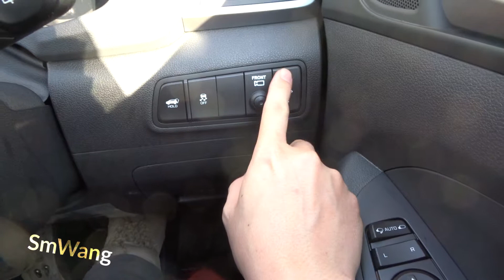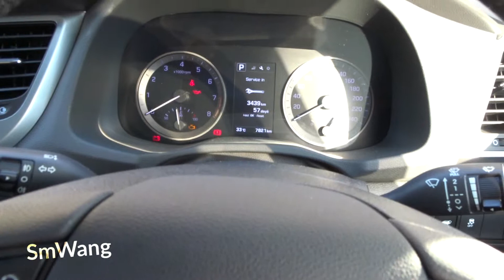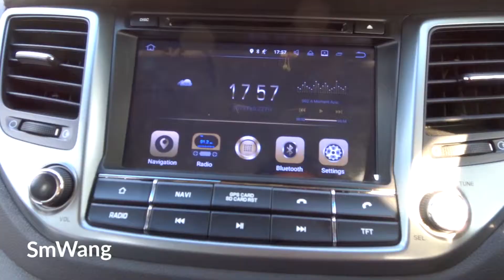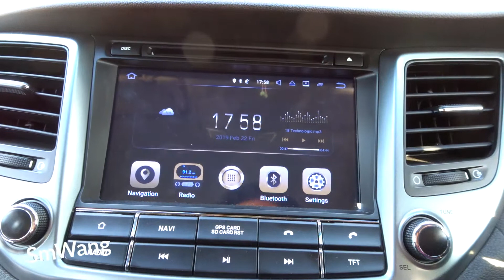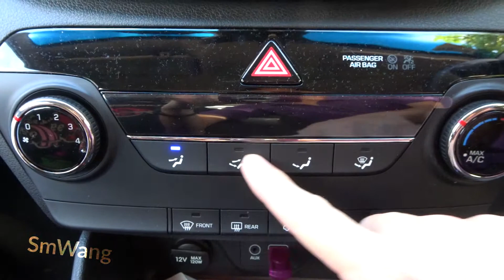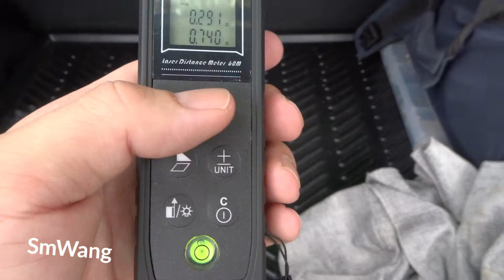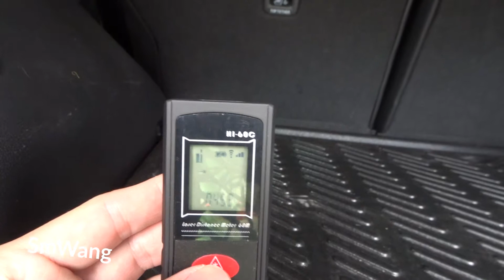Hyundai Tucson 1.6L turbo 2018 Malaysia Review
Like and subscript ...